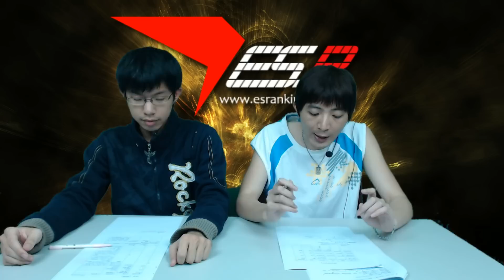ESR「星海爭霸II」社群高手表演賽-01(賽評:蟲仙小綱)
賽評:蟲仙小綱
主播:奶茶

對戰清單:
BlackCatEx v.s. Smallwhite
地圖:Daybreak

BLackEx v.s. Moonlight
地圖:Newkirk City

2013/04/19 2000